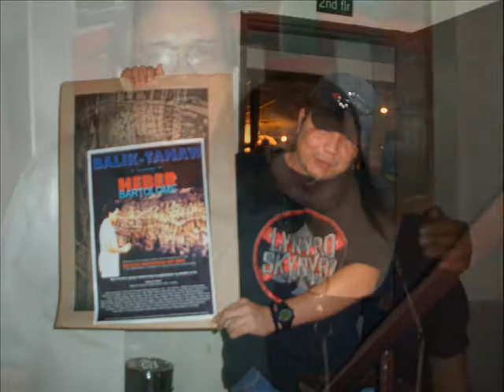BALIKTANAW PART 2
karugtong na mga larawang ng ibang kamera sa aking exhibit